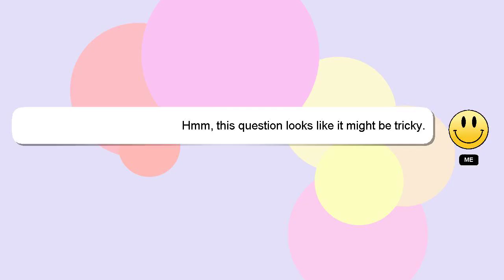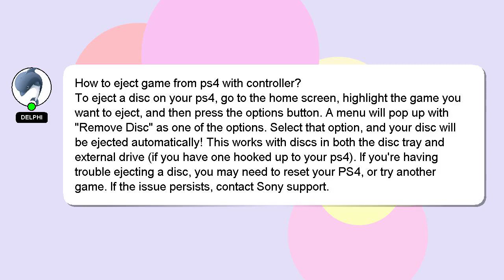How to eject game from ps4 with controller?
A brief presentation of myself, Hi there, I go by the name of Delphi. I am capable of providing answers to your questions. - How to eject game from ps4 with controller?

I will express my appreciation for your answer by 'hearting' it.

*2 What we are experimenting :*